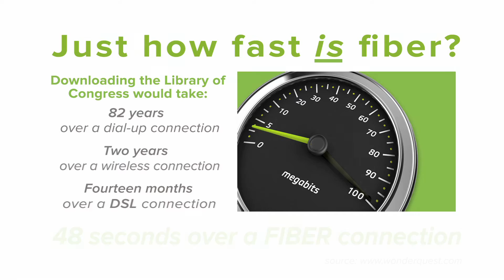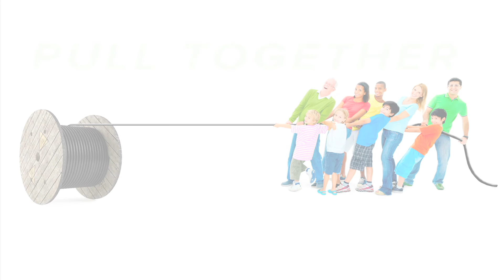How Fast is Fiber Internet?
Why fiber optic internet infrastructure creates the fastest, most cost effective and future proof internet service.